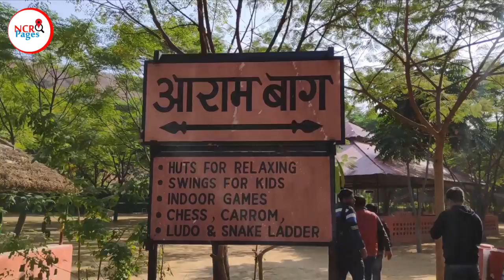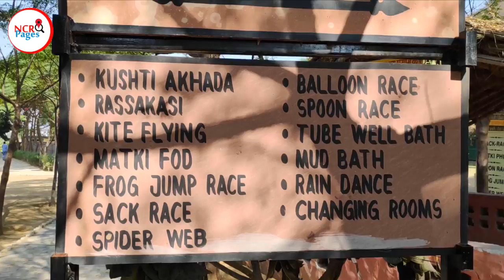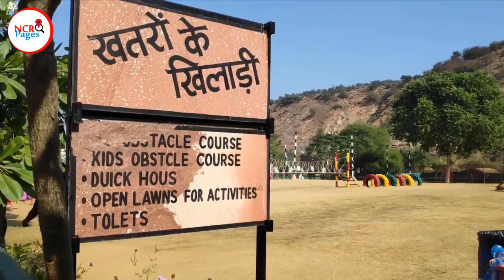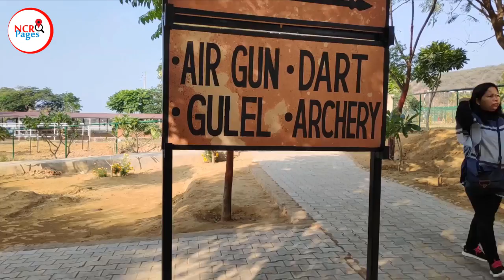Lohagarh Farms Gurgaon (Picnic Spot in Delhi NCR) - Inside Tour Activities & Ticket - Hindi Video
If you're planning to visit any location like a village in Delhi-NCR then we will recommend you for a day trip to Lohagarh Farms Gurgaon which is located near Sohna Road, Gurgaon.

Best Time to Visit:
The winter season is the best if you're planning to visit this farm. November to February is the best time period when you go there with your family or friends.

Things to Do in Lohagarh Farms Gurugram:
- You can do lots of Indoor and Outdoor activities along with traditional music and dance. You can also taste the food which will remind your village.
- Military activity is also a part of this farm where you can challenge your body to do out of the box.